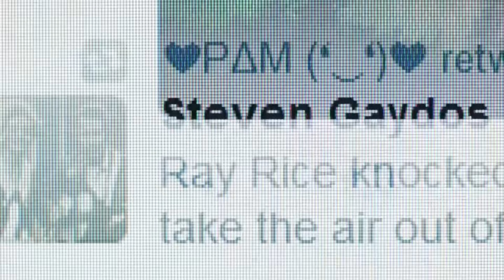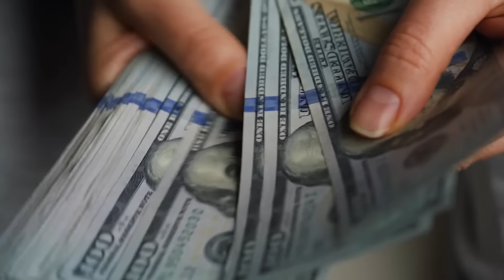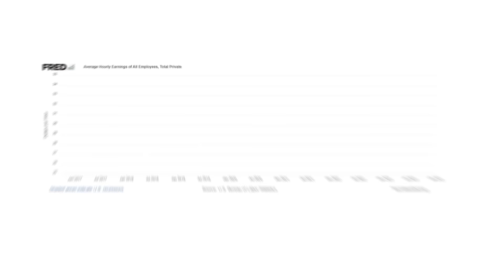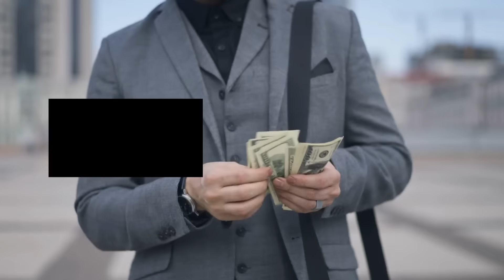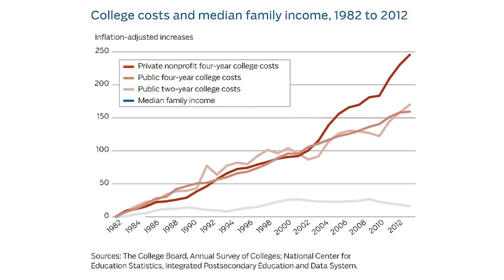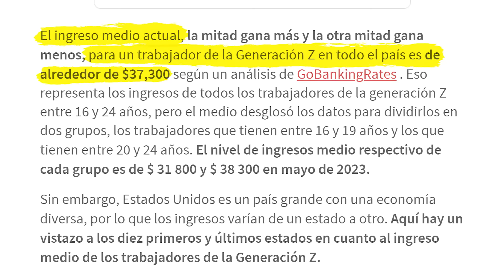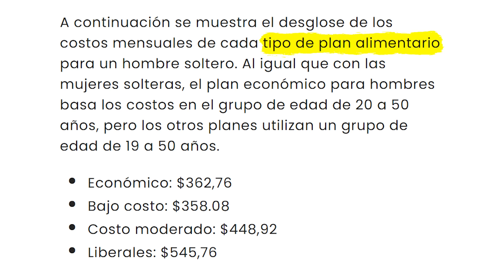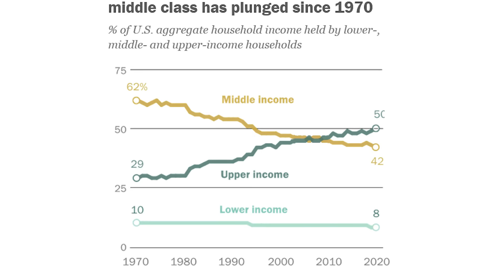EL INGRESO DE LA CLASE MEDIA EN 2024 SERÁ INSUFICIENTE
💸 Transfiere dinero a cualquier divisa casi sin comisiones y protege tus ahorros comprando dólares con Wise

finanzas para todos, clase media, ganar dinero, como ganar dinero, rico, riqueza, millonario, inflacion, crisis 2024, pedir un credito, pedir un prestamo, hipoteca